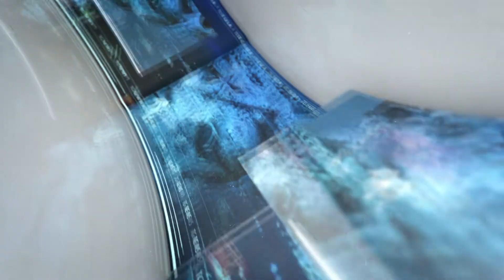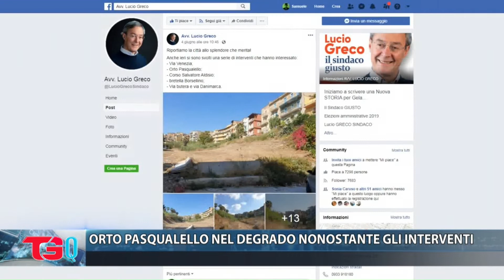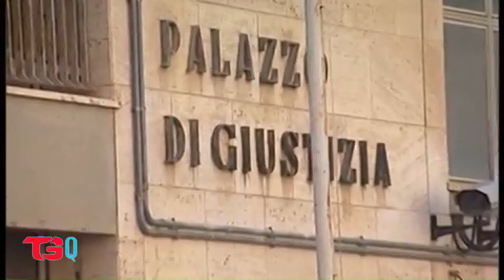TG QUOTIDIANO 25 Giugno 2020